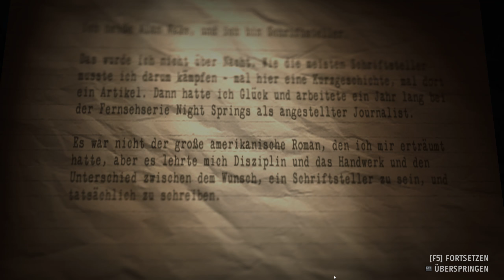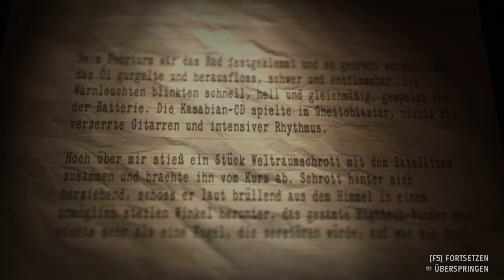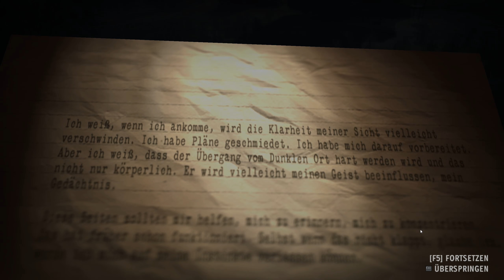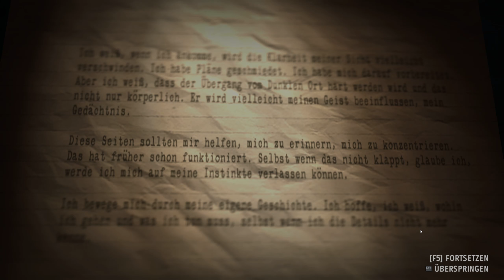Mr. Scratch ☠ ALAN WAKE'S AMERICAN NIGHTMARE #01 ☠ Let's Play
In dieser brandneuen, eigenständigen Spielerfahrung bekämpft Alan Wake den Sendboten der Dunkelheit, den bösen Mr. Scratch! Ein spannender neuer Handlungsstrang, Horden gruseliger Feinde, überwältigende Feuerkraft und schöne, in Arizona gelegene Schauplätze, kombiniert mit einem unterhaltsamen und herausfordernden neuen Spielmodus machen dieses Spiel zu einem Muss für Alan Wake-Veteranen, sowie zum perfekten Einstieg für neue Spieler.